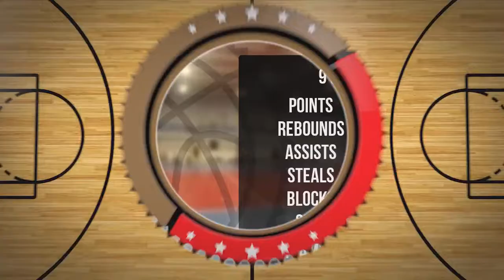Radosław Wojciechowski Player Mixtape DC79 Brodnica 2022